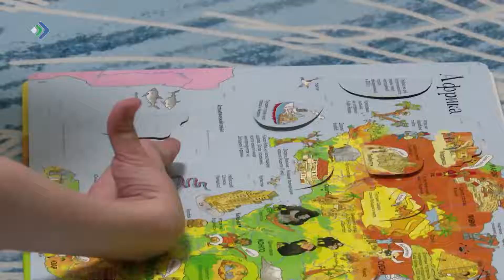Исполнение мечты шестилетней Лизы Пашниной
У шестилетней Лизы Пашниной сбылась заветная мечта! В рамках всероссийской  благотворительной акции "Елка желаний" девочке подарили интерактивный глобус, благодаря которому она может путешествовать по всему миру не выходя из дома. А это для малышки  очень важно. Она  увлекается географией, очень любит путешествовать и сочинять рассказы.